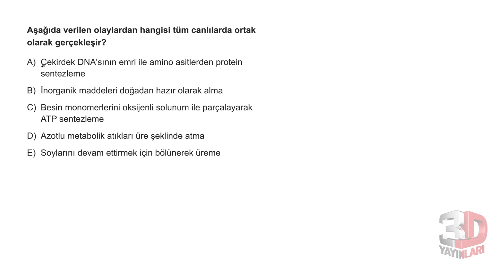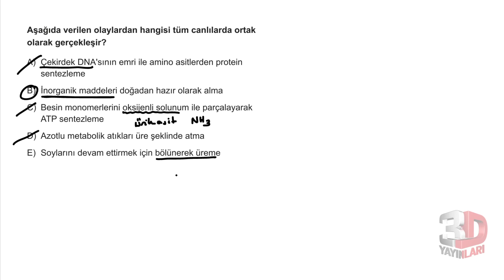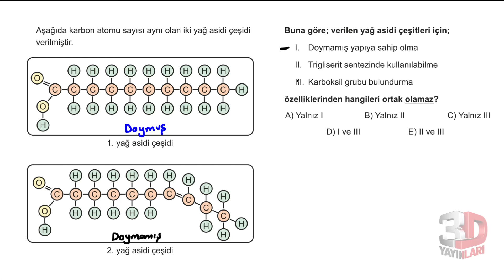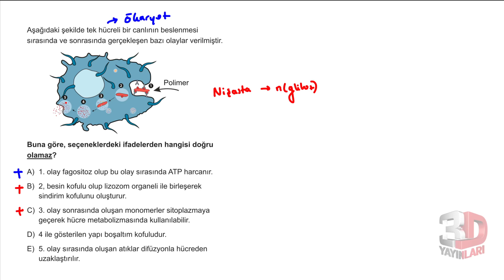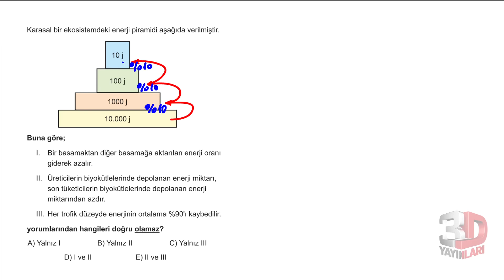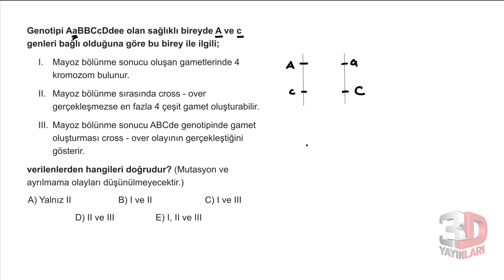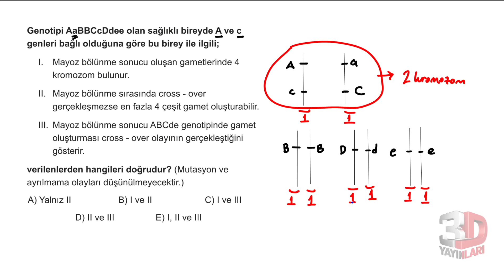TYT Biyoloji Simülasyon Denemeleri Deneme 08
🎞 Soru Listesi
▶ 00:00:00 Bölüm
▶ 00:00:00 Soru 1
▶ 00:01:11 Soru 2
▶ 00:02:55 Soru 3
▶ 00:04:51 Soru 4
▶ 00:06:25 Soru 5
▶ 00:11:14 Soru 6